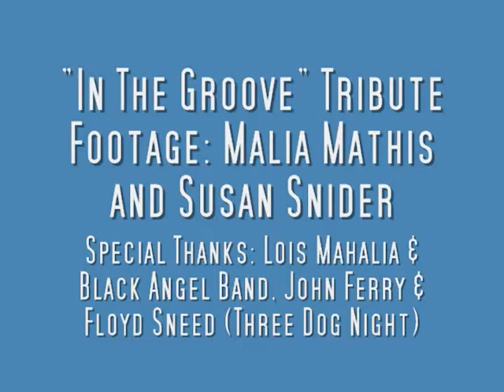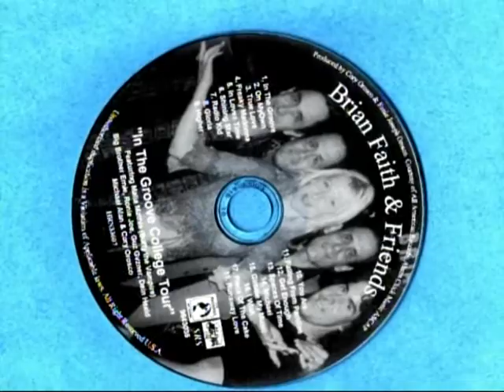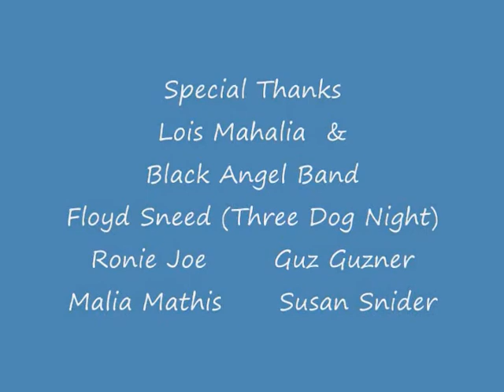Brian Faith Band "In The Groove" Preview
Preview of Brian Faith Band's Original Song "In The Groove" '09. Includes footage of Malia Mathis and Susan Snider. Special thanks to Maxx (eddiequist) on YouTube for editing.